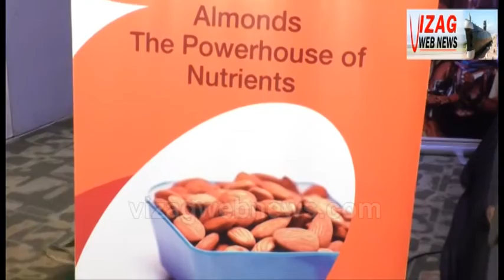Fitness and Health with Almonds